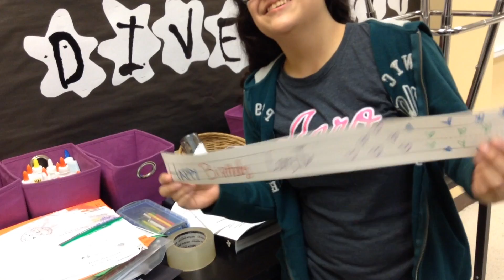VLOG 36: LEMONADE DAY KICKOFF!!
Mrs. Passons checked out the Quidditch game while Mr. Passons tutored.  Then, we headed over to the Lemonade Day Kickoff with the cheerleader!  Whooooo!  BTW, we won our quidditch game!